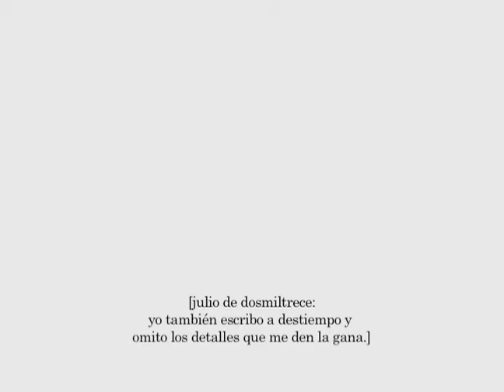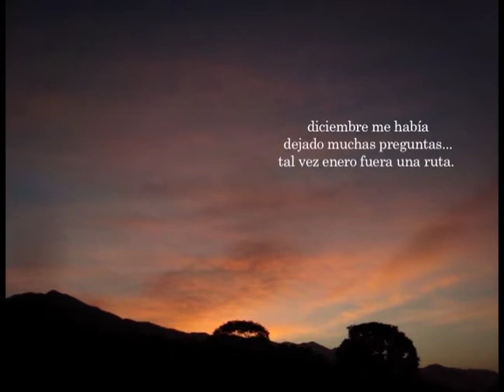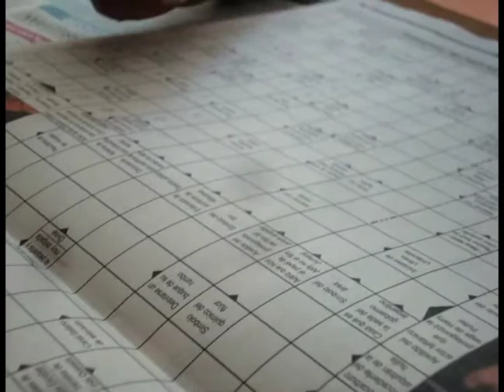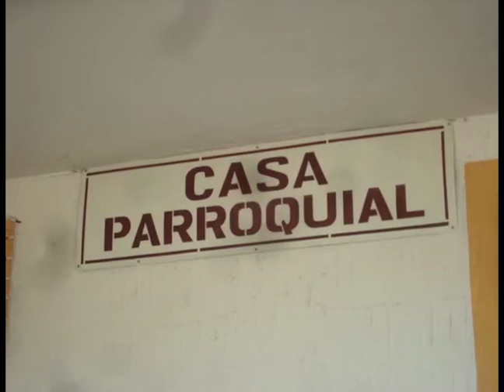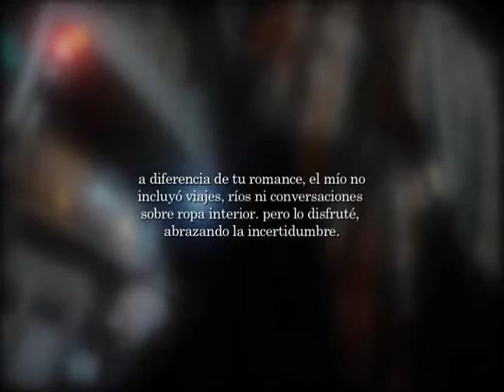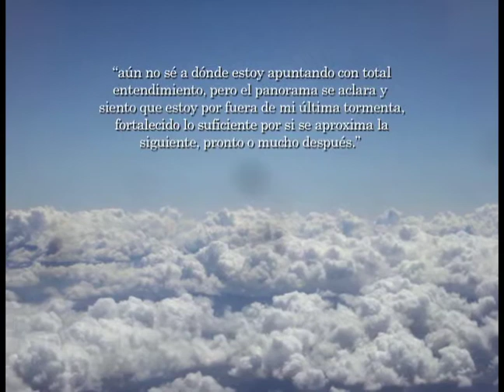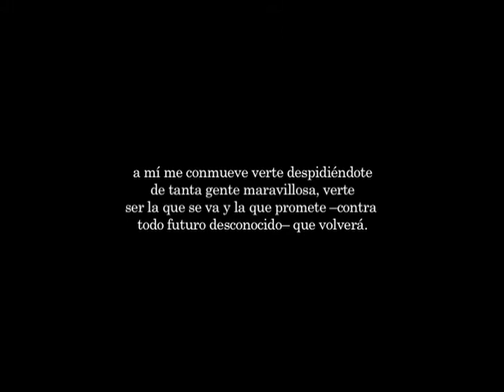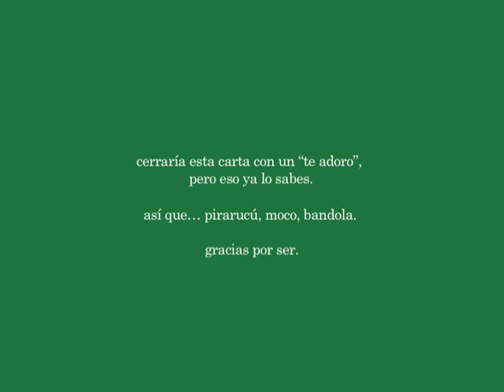enero [videocarta para Sari, tres].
tercera y última carta de Esteban a Sari.
queriéndonos entre clips, renders y exports imposibles.

este video hace parte del largometraje documental "telepático y viajero: videocartas" (2013)

copyleft, ie.ro y Sari, dosmiltrece.